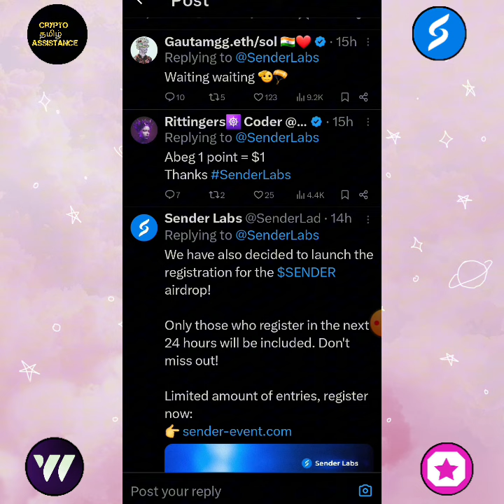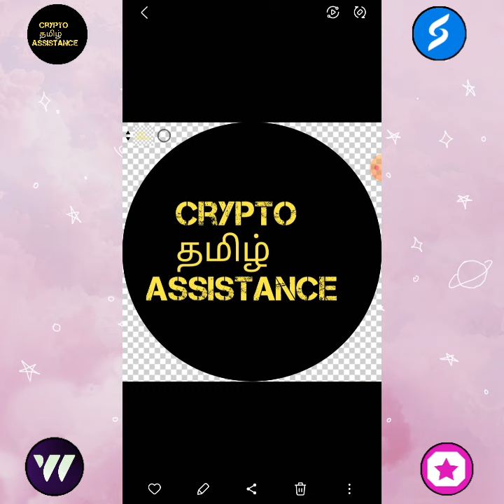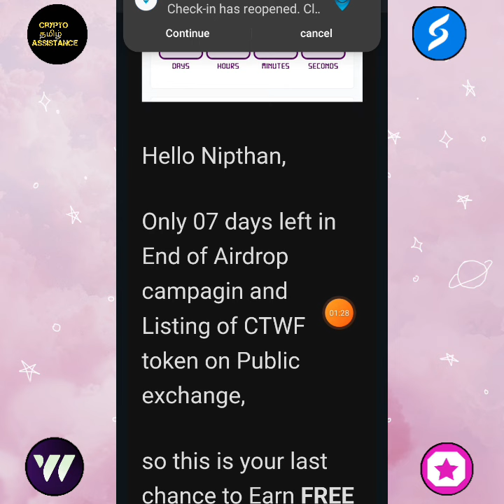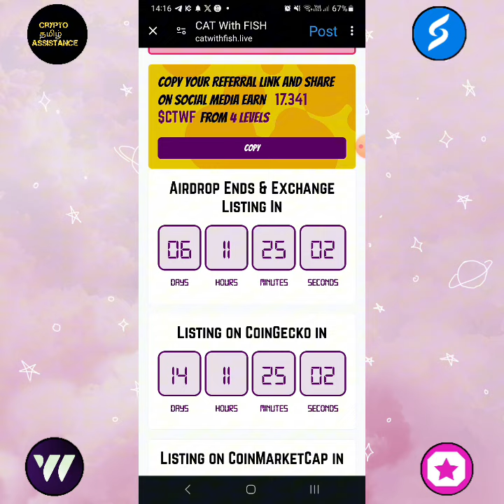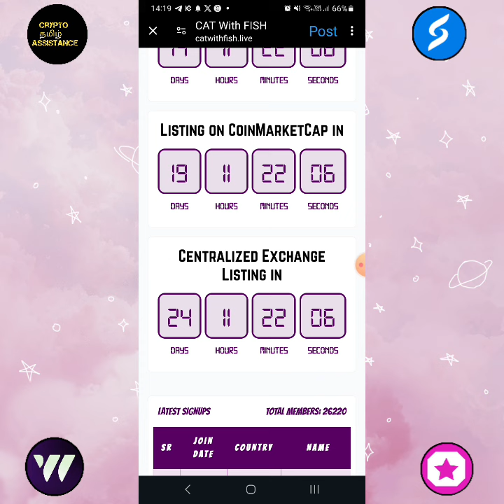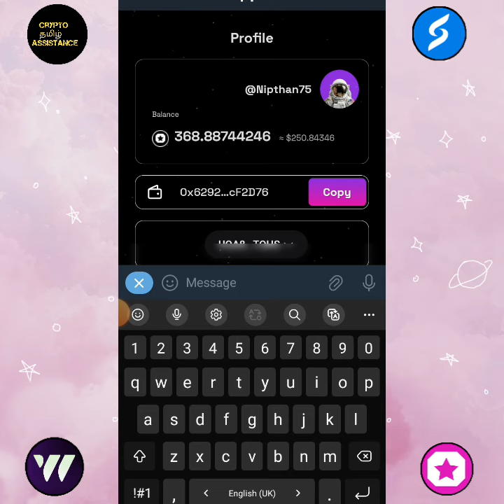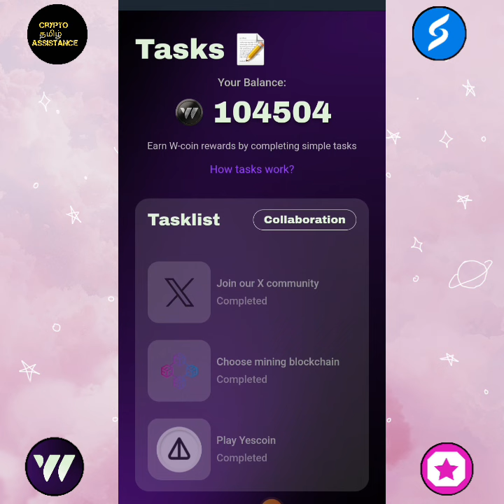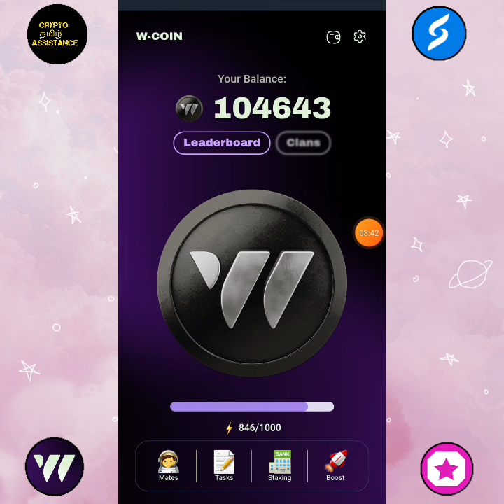W- coin new tap mining airdrop & senderlabs claim soon @cryptotamilassistance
👉 In this video we are going to discuss about the w coin tap mining, ocean coin mining airdrop & senderlabs withdrawal soon update etc .